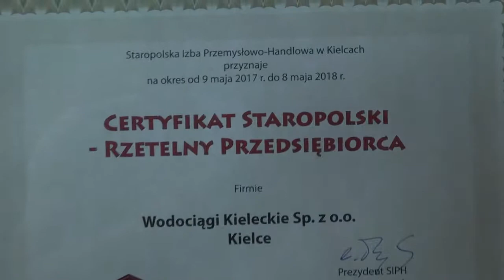Jesteśmy rzetelnym przedsiębiorstwem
Certyfikat Staropolski — Rzetelny Przedsiębiorca na lata 2017-18 uzyskały Wodociągi Kieleckie. Potwierdziły w ten sposób, że są poważnym partnerem handlowym, uczciwie traktują swoich odbiorców i pracowników.